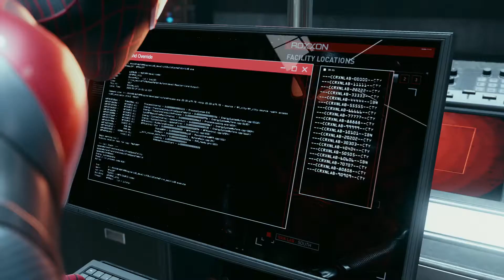Marvel's Spider-Man: Miles Morales Playthrough Part 5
I did non-stop recording from part four to the end...